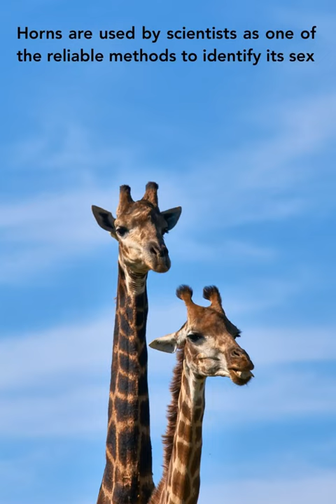Giraffe's Horns Are Called Ossicones, Which Are Covered In Skin And Formed From Ossified Cartilage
The neck of a giraffe is an easily recognizable feature because it is very long. It has seven cervical vertebrae, each one 25 cm long. They put them to use when battling with other giraffes for mates and territory, and when picking food from tall trees. Another interesting feature is its horns that are called ossicones. They are covered in skin and formed from ossified cartilage. But the giraffe skin produces an unpleasant smell. While no one knows what accounts for its long necks, there are enough studies done on ossicones and explanations given as to what causes the stink.